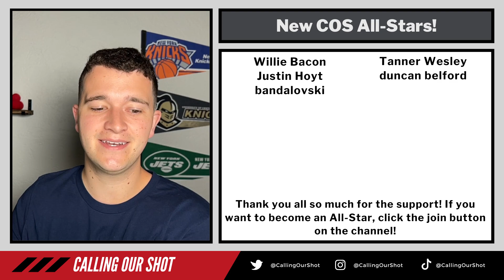My 4 Best NBA Picks for Friday, November 4th! (5-1 RUN, 70% Win Rate This Season!)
Friday NBA Picks, Best Bets and Predictions for November 4th

We are partnered with PrizePicks as well!